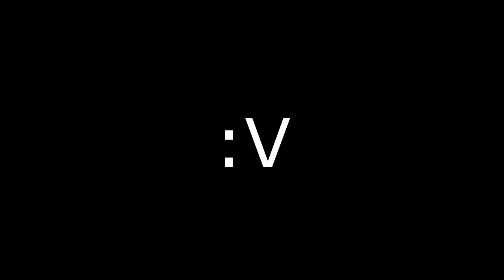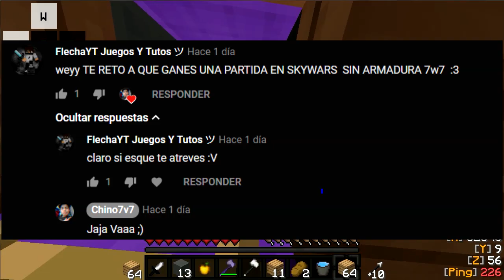ESTO ES INCREIBLE!! EL RETO MAS EASY!| NUEVA SKIN NAVIDEñA | Chino7v7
▬▬▬▬▬▬💯  🔥 ABRE Y SE UN CHINECO ^^🔥💯▬▬▬▬▬

Bueno chicos hoy empezamos la serie y espero q les encante como ami y me dejan mas retos y perdon por el pequeño error.

▬▬▬▬▬▬▬▬▬ 💯  IMPORTANTE 💯 ▬▬▬▬▬▬▬▬▬▬▬

►Si Das ¡Like! Eres Un Chineco Mas ^^'

►Skype "Lo uso poco, mas Discord": Chino'AL

►Programa Usado:

▬▬▬▬▬▬▬▬▬ ♠EXTRA♠ ▬▬▬▬▬▬▬▬▬

Nos Vemos.